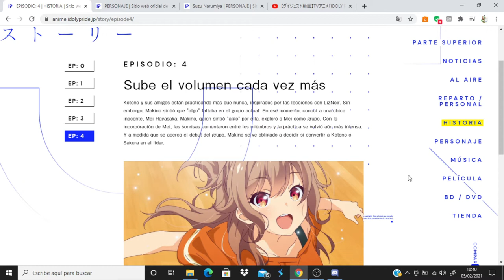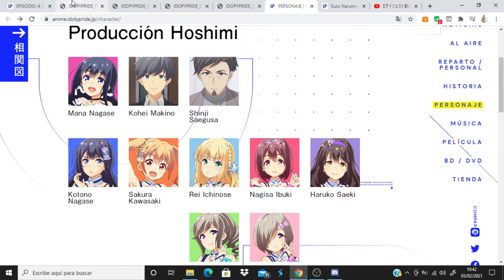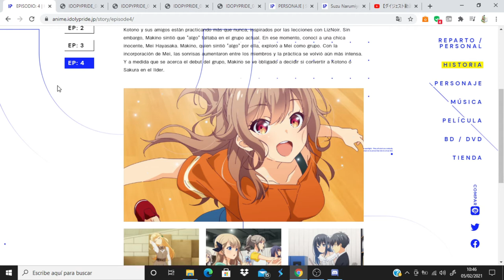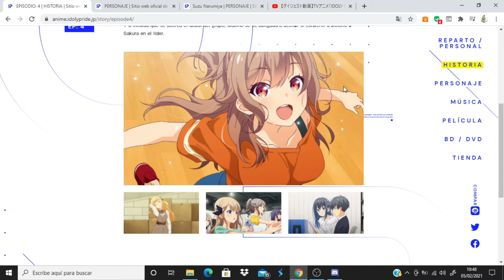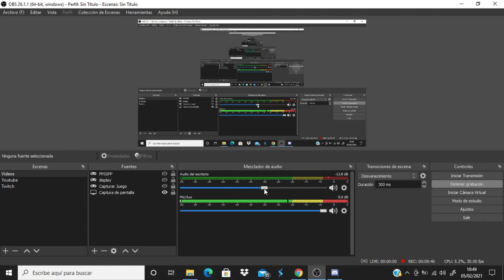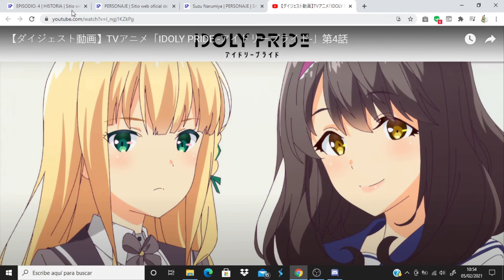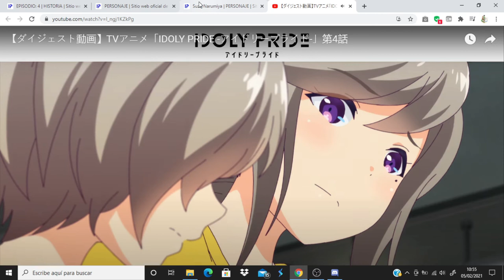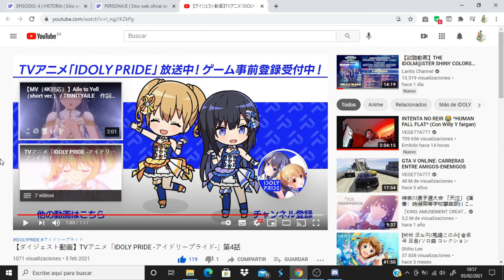Idoly Pride comentando avance del capitulo 5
Anime Opening and Ending: Idoly Pride